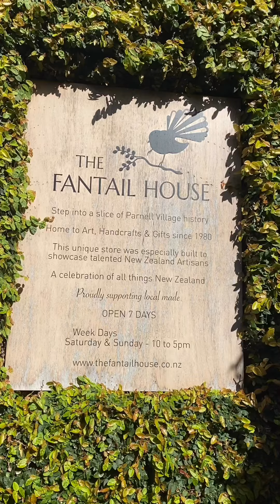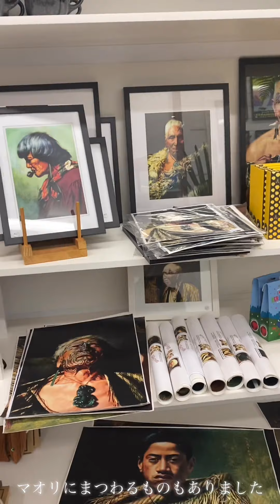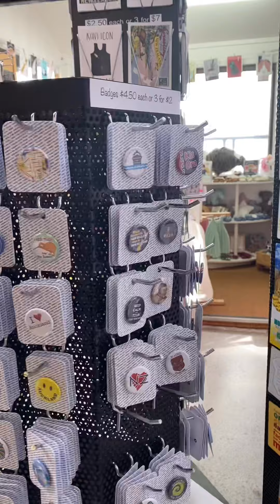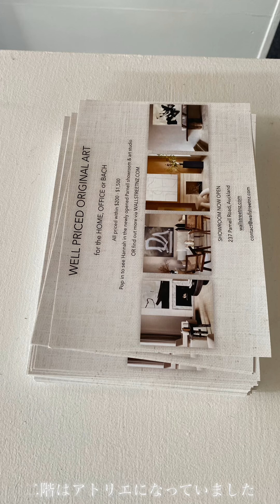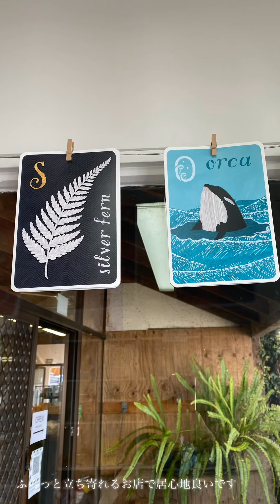The Fantail House 🏠 お土産屋さんへ行くの巻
散歩してたら見つけた癒しの空間🐝

雑貨やベビーアイテムが可愛すぎる❣️✨